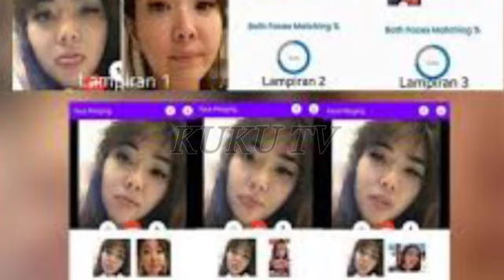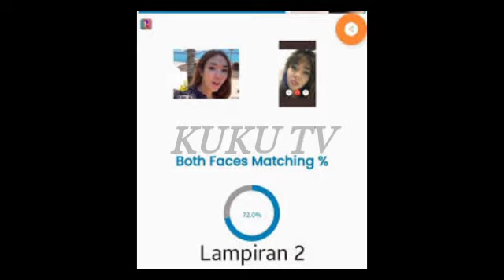MENGEJ*TKAN!! F4KTA TERBARU DIB*NGK4R! KES4KS1AN ROY SURYO TAK CUMA M1RIP LAGI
MENGEJUTKAN!! FAKTA TERBARU DIBONGKAR! KESAKSIAN ROY SURYO TAK CUMA MIRIP LAGI